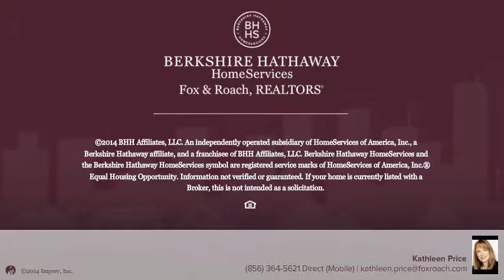1311 Chickadee Ln Millville, NJ 08332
Kathleen Price Berkshire Hathway HomeServices, Fox & Roach - Vineland
5 beds 3.0 baths